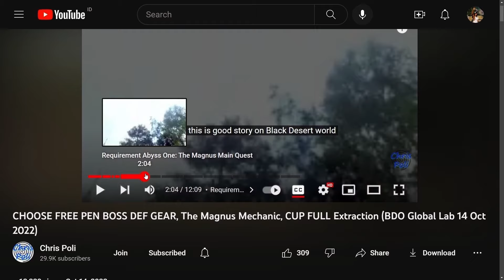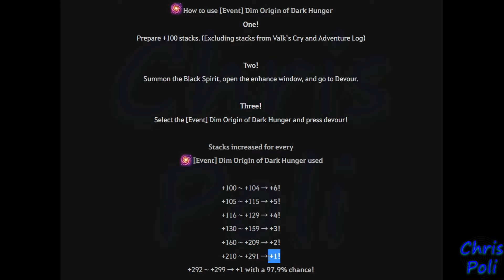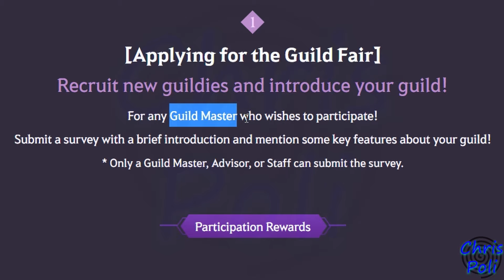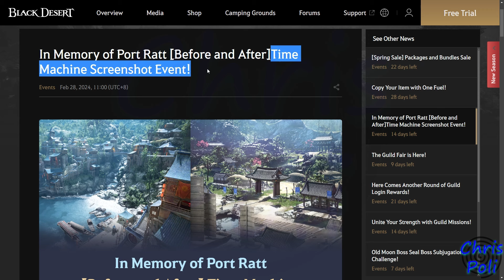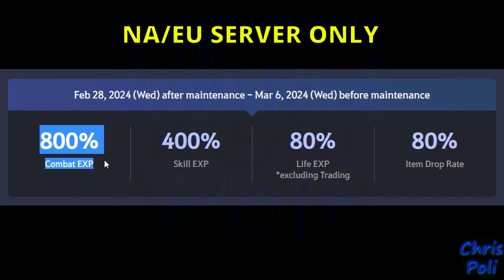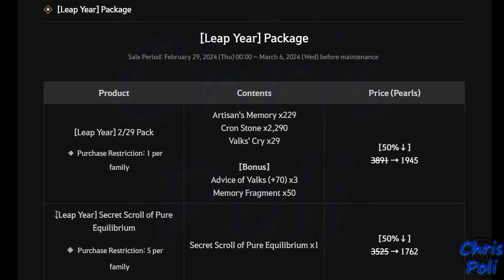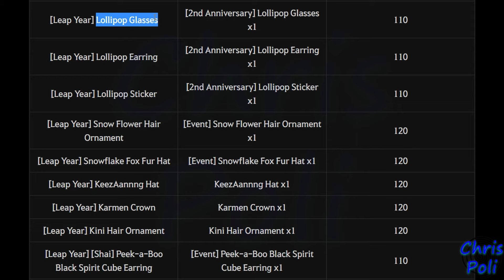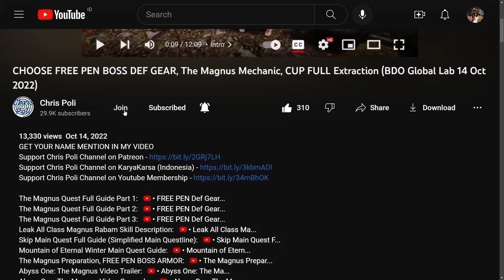Copy Gear, +299 FS, +1% Perma Horse Stat (Krogdalo's Feather) (BDO Event Recap, 28 Feb 2024) Update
Special Thanks to "샴푸별-KR" from KR server, for Sharing Screenshot on this video thumbnail

Special Thanks To:
Gold Member:
  - DubyaDude
  - Doki
  - Angel
  - Aeyrton
  - Snoods
  - Xoren
  - Avrilka
  - EL Familia
  - Drunken BDO
  - Jeff
Silver Member:
  - Pickles
Bronze Member:
  - Art Aizen
  - Leny_ sik
  - Juan Salazar
In-Active Member:
  - KingBroLy
  - Matenga
  - Myle
  - BourbonCrow
  - JELLY
  - LegendzZ
  - Senmetsu
  - JimmySnakes
  - Bebu
  - Deathraki
  - DevilzSoull
  - Ofdimaelr
  - Dhoomasiani
  - iSmokejumper
  - ALD
  - Grosag
  - Cho Ttomate
  - SaniePeGard
  - Wammy
  - Havoc|Palag2
  - SorcShopTV
  - Illyananiko
  - Lana ♥ Linda
  - KiLLSTEAL
  - Devineblur
  - Nejc Tušek
  - Loafie
  - Ricky
  - Alexandre
  - Transatlanticize
  - Kesshouban
  - TokenR42
  - UNENDINGFEAR
  - Demonyte
  - BenNike
  - CripsGang
  - Isaac Nathanael
  - Choz
  - ThugWill Ch.
  - Homie
  - Jan-Andres Alvaro
  - KAIMANA
  - Zelusoz
  - Zacrue
  - RenegadesX
  - Clouty
  - MoonpieBDO
  - Humeri
  - MAGNUMSCHLONG
  - Henry
  - Populatus
  - SusuKentalManis
  - Dan L
  - Fandorin
  - Crowkshire
  - Firdaus
  - Tepan Gaming
  - GimontFindingGF
  - VIzsla
  - AghanimScepter
  - Remi-(AWJL)
  - Platinia
  - SkawColambia
  - Nawaf
  - SnikiBiki
  - Agis_II (NA Guild)
  - DavidJeonChuong
  - EdwardMaboLim
  - Trancestor
  - LickyCleanies
  - Soonuh
  - Puuf
  - Kinnsley
  - LeeChamp
  - Carlsenn
  - LazyLeader
  - MysticForest
  - ThePirateBeowolf
  - Charles
  - Henry
  - UpScale
  - Kenny
  - Preligrium
  - Lowch
  - Spartan (NA Guild)
  - Doughnuts
  - Ellion
  - Bumaru
  - CaptainSpock
  - Leon Muhkuh
  - Mansuru
  - Miuse
  - Ryusei
  - Mr Joiner
  - M. Owen
  - Deffmond
  - Pulv

Time Stamp:
00:00 Intro
00:11 Tips to Watch Any of Chris Poli's Video
00:33 New Event After 28 February 2024 Update
00:42 [Spring Sale] Packages and Bundles Sale (50-70% Package Sale)
02:18 Here Comes Another Round of Guild Login Rewards! (+299 FS)
02:44 Part 1. Daily Guild Login Rewards for Everyone (+299 FS)
04:06 Part 2. Daily Guild Login Rewards for New Player
04:20 Part 3. Daily Guild Login Rewards for Returning Player
04:27 Part 4. Yellow Title "Looking for a Guild"
04:47 The Guild Fair is Here!
06:23 Unite Your Strength with Guild Missions!
06:54 In Memory of Port Ratt [Before and After]Time Machine Screenshot Event!
09:25 Copy Your Item with One Fuel! (Copy Gear Event [1 Fuel Only])
10:18 How to Unlock Copy Gear Feature
10:46 NA/EU Server 8th Anniversary Event Update
10:53 800% EXP Buff & More (NA/EU Only)
11:11 David Finto's Cake Event (NA/EU Only)
11:32 8th Anniversary Screenshot Event (NA/EU Only)
11:48 Review Pearl Shop New Sale
11:54 Any New Package Sale
12:09 Golden Hedgehog (10%)
12:30 Weight Limit & Inventory Slot Expansion Discount (25%)
12:46 City Storage Slot Expansion Discount (20%)
13:08 Leap Year Package Sales
13:54 Secret Scroll of Pure Equilibrium Sale
14:27 Krogdalo's Feather Sale (+1% Permanent Horse Stats)
16:02 [Leap Year] Orzekel Horse Gear Set
16:12 Limited Outfit Accessories Sales
16:33 Limited Accessories Class Pre-release Sales
17:15 Special Silver Pack (2.29 Million Silver)
17:50 Special Thanks for Direct Support
18:17 Support Chris Poli Channel on Patreon/KaryaKarsa/Youtube Membership
18:58 Ending
19:18 Special Thanks for My Lahn Art by Arabella Elric